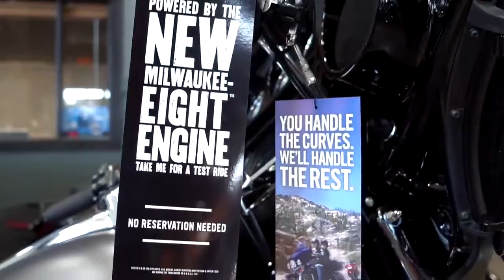Test Our Metal 2017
A recap of our Test Our Metal Day from 2017. We're getting pumped up for the 2018 riding season. We'll have two Test Our Metal Dates this year, check our Event Calendar for details